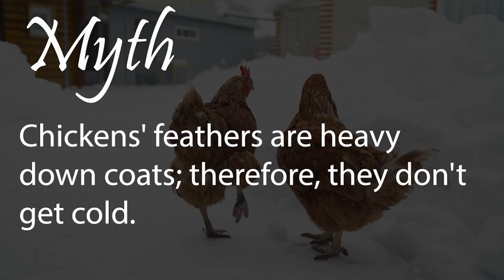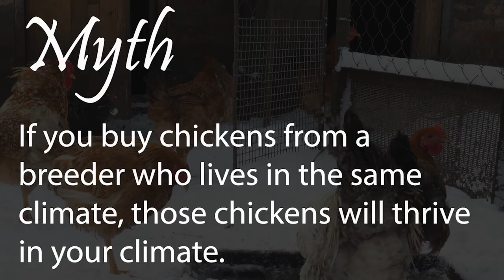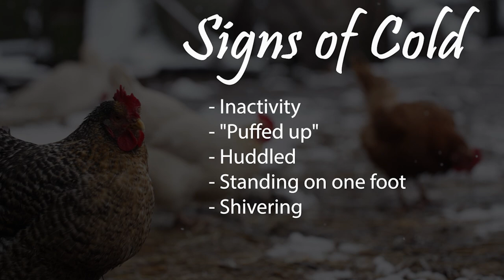Chickens in winter | When to worry (and what to do!)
00:00 Winter is BRUTAL on chickens
02:08 Myth #1
02:18 Myth #2
02:45 Myth #3
03:54 Myth #4
04:15 Myth #5
05:03 THE TRUTH
06:59 How cold is too cold?
08:10 Here's what to do